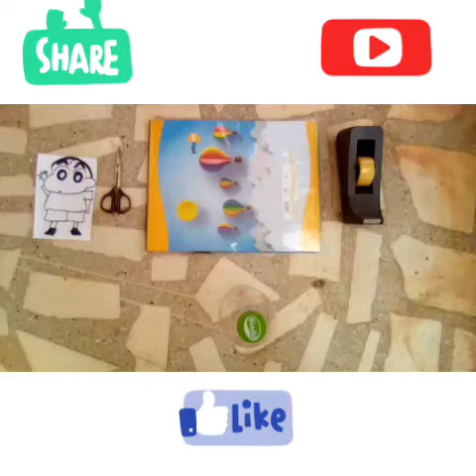plastic bottle pot best of waste